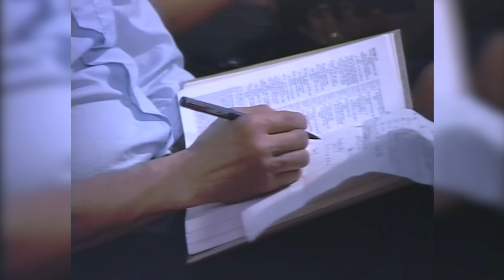How To Get God’s Word Into Your Heart | Derek Prince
What does it mean to hear God's Word? By studying Proverbs 4, Bible teacher Derek Prince explains to us not only what it means to hear God's Word, but more importantly: what it means to get God's Word into your heart.

This is a clip from the full sermon 'God's Word Your Inexhaustible Resource - Part 2'. Full video

4323, recorded in Singapore, April 1989